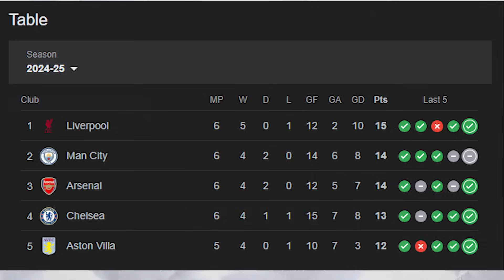LIVERPOOL ĐANG ĐUA VÔ ĐỊCH TRONG MÙA ĐẦU TIÊN CỦA ARNE SLOT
VSPORTS - UY TÍN HÀNG ĐẦU